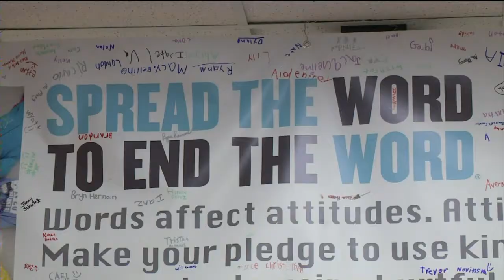Kids at Glacier Edge in Verona 'spread the word'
Elementary students at Glacier Edge Elementary made a video to show how to be a good friend and steer clear of unfriendly language.